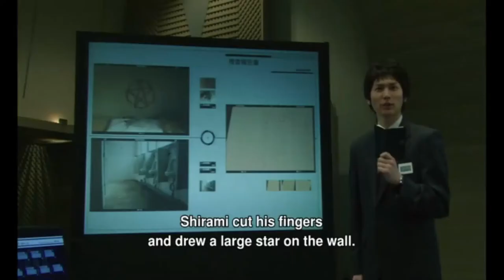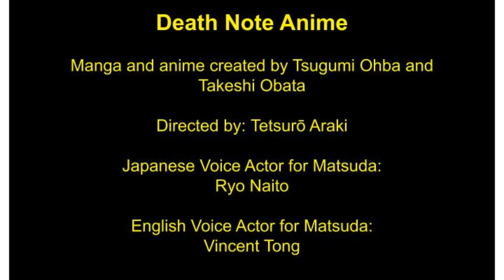Matsuda Comparison: anime/Japanese live-action/musical (Death Note)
A comparison of Touta Matsuda scenes, from the anime in Japanese, the anime in English, the live-action Japanese movies, the TV drama, and the musical.

Timestamps:
00:10  Anime in Japanese (Eng. sub)
00:47  Anime in English dub
01:22  Japanese live-action movies
02:03  TV drama
02:29  Musical

A link to my other Matsuda comparison video. *Warning: This one contains spoilers!*

Order of scenes in this video:
 Death Note Japanese live-action movie
 Death Note live-action TV drama

Matsuda Actors:
  Ryo Naito-Japanese voice actor
  Vincent Tong-English voice actor
  Sota Aoyama-Death Note movies
  Goki Maeda-TV drama
  Tsuyoshi Matsubara-Death Note musical

Production rights for the musical belong to HoriPro, Inc.

Song from the musical is "Dekiru Mono Nara" ("If Possible" a.k.a. "Change the World-Reprise").
Written by Jack Murphy, produced by Frank Wildhorn.
Translated by Ako Takahashi
Matsuda's part performed by Tsuyoshi Matsubara